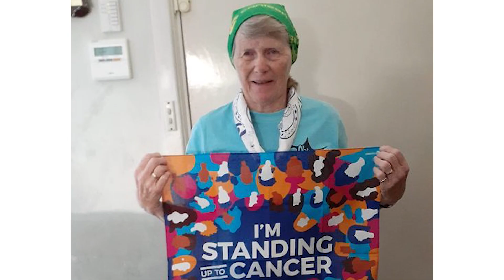NBD 2021: Thank you!